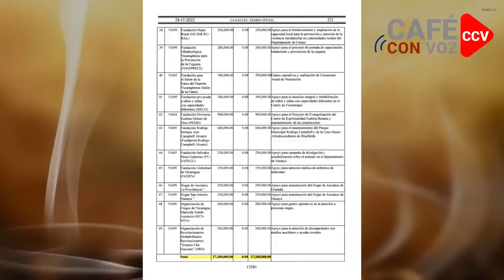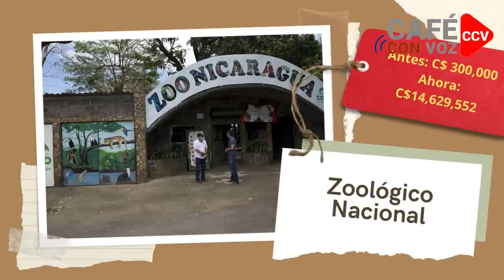CAFE CON VOZ | Así pagarán los Ortega-Murillo a quienes los alaben en 2023